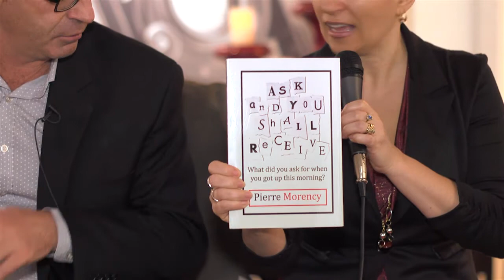Pierre Morency revient après 6 ans d'absence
Le Québec en Parle avec Pierre Morency.  Une entrevue en profondeur avec le physicien, auteur à succès du livre Demandez et vous Recevrez.